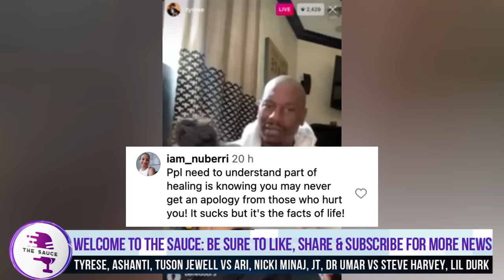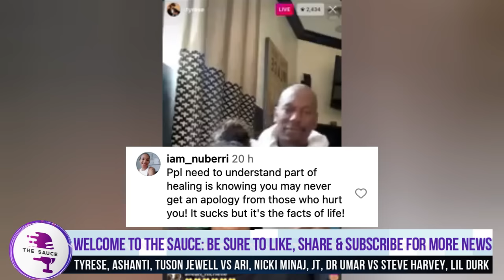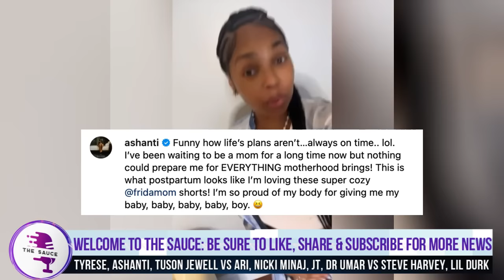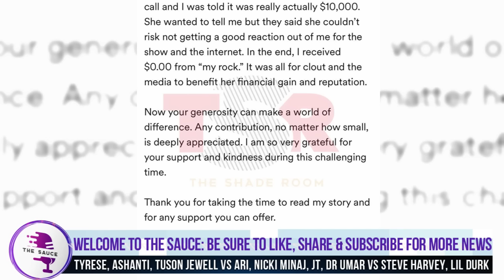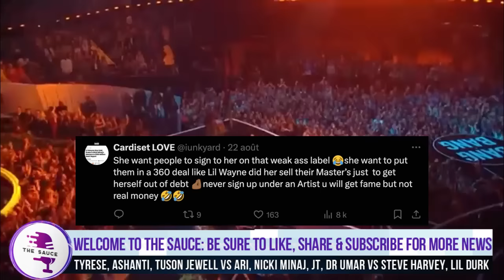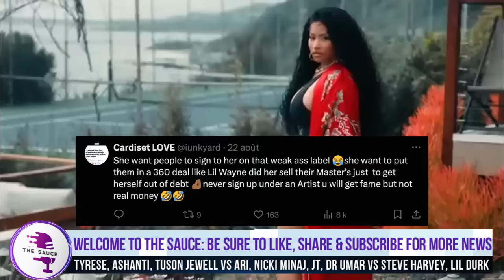Nicki Minaj SHOWS The Industry & Husband Petty Her True Color With This Latest Move, Tyrese CHECKED